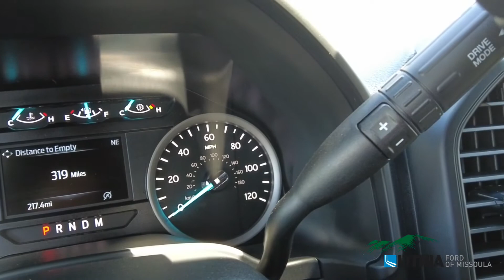2021 Ford Expedition Max XL - 1FMJK1GT0MEA18068